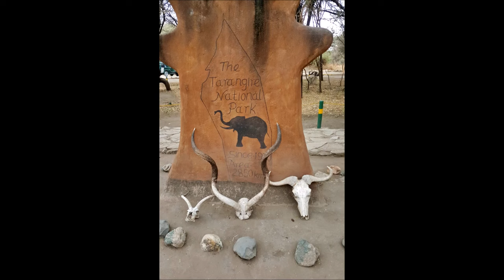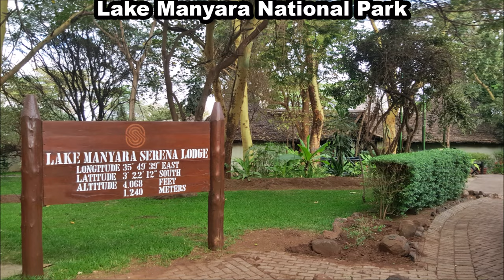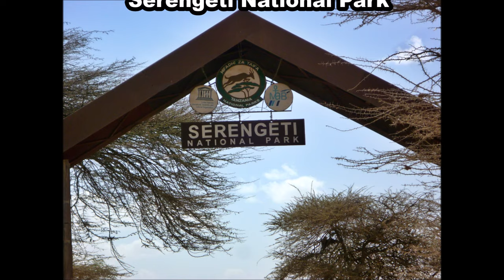Africa - Toto (violin/cello/bass cover) - Simply Three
A memorable trip to Tanzania. Wonderful Safari Tour of Tarangire National Park, Serengeti National Park and Ngorongoro Crater plus a visit to a Maasai Village at the Ngorongoro Conservation Area. The places and their unique vegetation and wildlife is an experience of a lifetime !